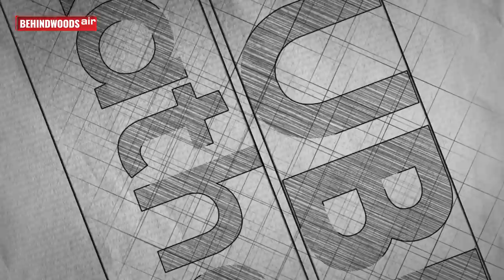Sathyaraj Daughter's New Venture | Divya Sathyaraj | RK 54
Nutritionist Divya Sathyaraj, daughter of actor Sathyaraj, will be launching her own brand of organic tea and vegan food products.The tea will be naturally caffeine free and will be sourced ethically from Divya's tea estate in Conoor.

Speaking about her new move, Divya says, “I was getting a lot of offers from companies to endorse their food products and health drinks. I have never been very keen on doing advertisements though. While I was having a discussion with a friend of mine, she suggested that I should start my own brand. As a nutritionist, I have always believed that green and white tea are loaded with health-promoting and immunity building antioxidants. This is my way of giving back to the society. I am also starting my own brand of vegan products”.